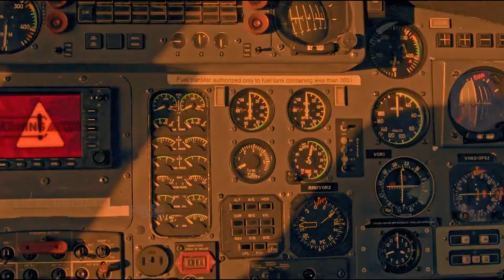飛機上，居然出現了兩名已經活死人，太可怕了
No.1 | 男孩被火車撞死，靈魂苦苦等在原地，只為了和媽媽最后道別